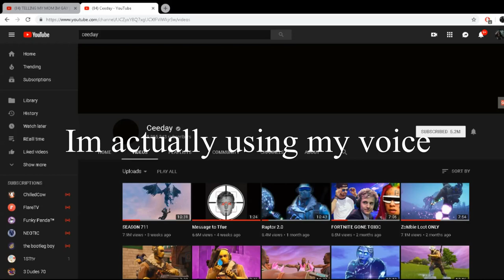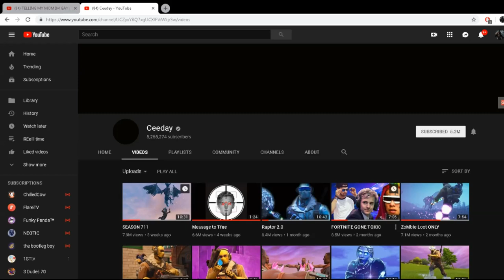why ceeday's profile picture is black (EXPLAINED)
I have MIGhtve solved this mystery share and like sub if your new